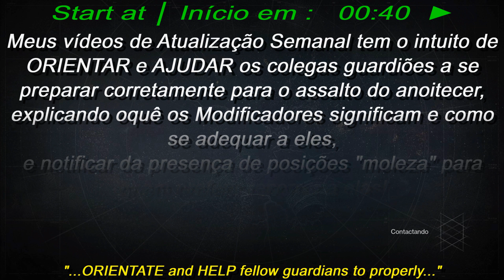Destiny 1 PS3 NEWs ♦ Valus Ta´aurc ♦ Cerberus Vae III █ Anoitecer SOLO Nightfall █ Guide Guia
▼ [PORTUGUÊS] │ [ENGLISH] ▼
► Review do ANOITECER Solo de Destiny 1 de PS3 ( Atualização Semanal de 13 de Março de 2018) :
• Missão de Assalto:  CERBERUS VAE III ( Valus Ta'aurc )
• Reviews: Spots │ Modificadores │ Dicas
• Em Desvantagem: Nível de Luz reduzido e equilibrado à ♦320 ±* !

/█/█/█/█/█/█/█/█/█/█/█  ENGLISH  █/█/█/█/█/█/█/█/█/█/█/
► Review: Destiny 1 PS4 Solo NIGHTFALL ( December, 13th / 2018 - Weekly Reset Update ) :
• Strike Mission: CERBERUS VAE III ( Valus Ta'aurc )
• Reviews: Spots │ Modifiers │ Tips
• Disadvantage: Reduced and BALANCED Light Level at ♦320 ±*!

◘ Destiny é um jogo de ação de tiro em primeira pessoa (e em terceira pessoa em determinados momentos) com elementos de Aventura e RPG em um mundo aberto 100% on-line e coletivo!
◘ Confira nas Sexta-feiras as localizações do Xur e seus equipamentos Exóticos nas minhas Playlists ou em "i" dos videos!
◘ Guias ou Detonados de Assaltos do Anoitecer completos, com estratégia e solando: sempre no cartão do video de novidades semanais (no "i") e na playlist de Assaltos!
◘ Glitchs │ posições "moleza" (spots) │ e dicas nos vídeos de novidades semanais (só clicar no "i")
◘ Gameplays de Assaltos ou Campanha ( Detonados ou História ) testadas com Arcano, Titã e Caçador em PS3 e PS4, algumas pequenas diferenças podem haver em Xbox 360 ou 1 !
◘ Guia de Compras : Localização / Inventário / Expólios de Xur e seus equipamentos exóticos dando minha opnião / recomendação pessoal sobre eles

◘ Destiny is a FPS - first person shooter (and third person at certain times) Action game with elements of Adventure and RPG in an open-world 100% online and collective!
◘ Check out on Friday the locations of Xur and its Exotic gear in my ALL-VIDEOS Playlists or in the "i"!
◘ Complete Guide or Walkthrough of Solo Nightfall with strategy: always in the video card of weekly news (in the "i") and the playlist of Strikes!
◘ Glitchs │ Spots │ and Tips on weekly news videos (just click on the "i")
◘ Gameplay of Strikes or Campaign ( Playthrough / Walkthrough ) tested with Warlock, Titan and Hunter on Playstation 3 and Playstation 4, some minor differences may be on Xbox 360 or One !
◘ Buying guide : Location / Inventory / Loot of Xur and its exotic equipment giving my personal opinion / recommendation about them